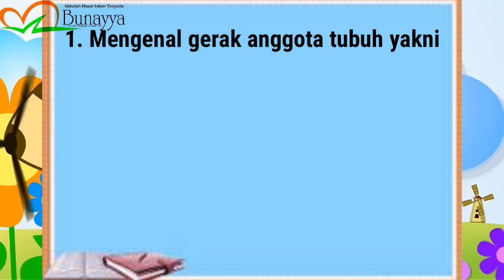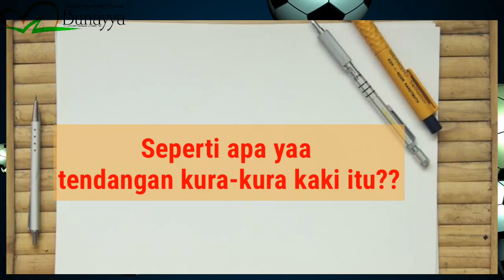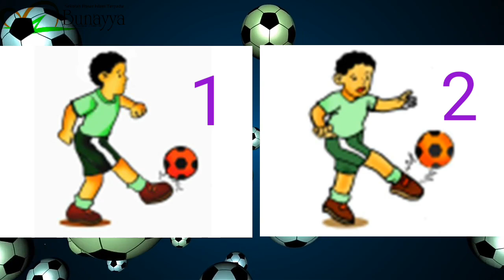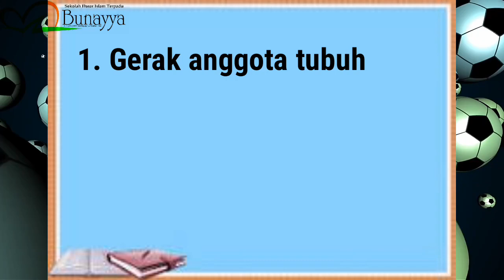Pembelajaran Tematik Kelas 1 - Tema 3 Kegiatanku (Subtema 2 Kegiatan di Siang Hari)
Pembelajaran Tematik Kelas 1 SDIT Bunayya Pekanbaru

Subtema 2 Kegiatan di siang hari

Video diperagakan oleh Ustadzah Hepta Pradipta Dewi, S.Pd Walikelas 1 Thalhah bin Ubaidillah